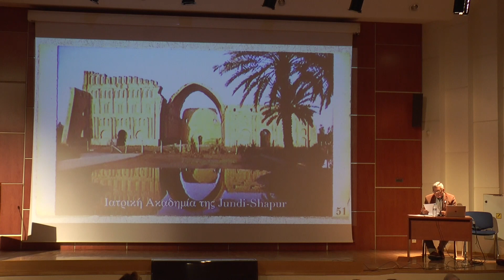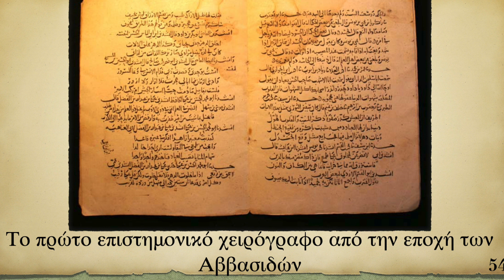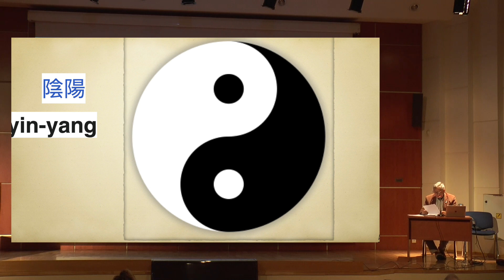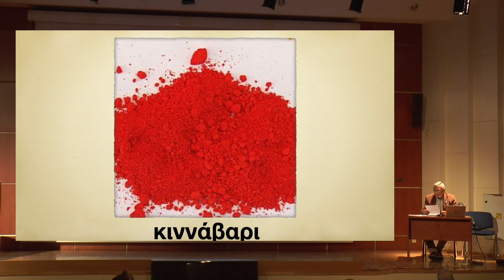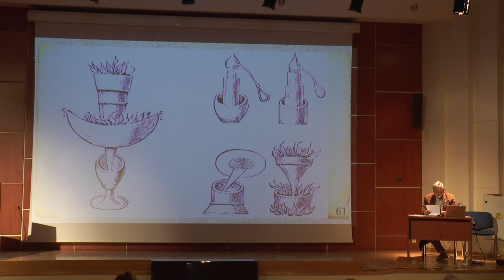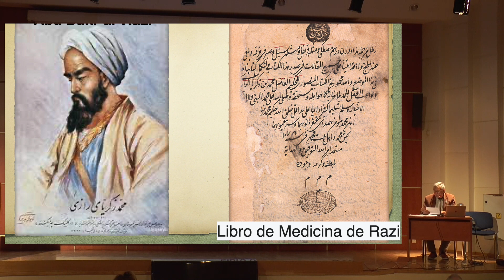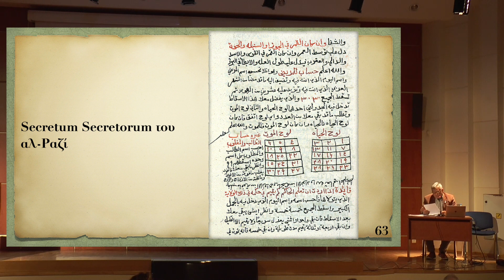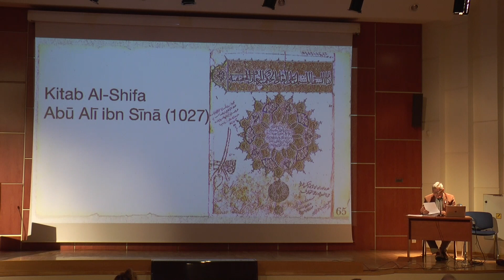Από την φυσική φιλοσοφία των αρχαίων στην αλχημεία του Μεσαίωνα Μάθημα 2ο Μερος 2ο/ 3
Από την Νῆστιν του Εμπεδοκλή στην Πανάκεια του Παράκελσου.
Ένα μικρό οδοιπορικό στην ιστορία τησ Χημείας από την αρχαία Ελλάδα μέχρι τους νεότερους χρόνους.
Πως προέκυψε η Αλχημεία; Πως και γιατί συναντήθηκε με τον Αραβικό πολιτισμό; Ποιος ο ρόλος των κινέζων αλχημιστών